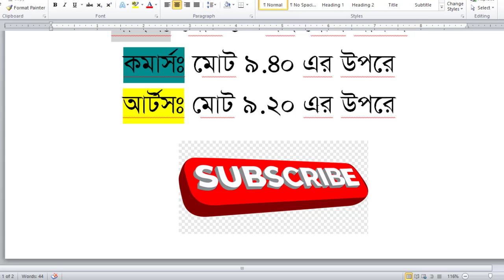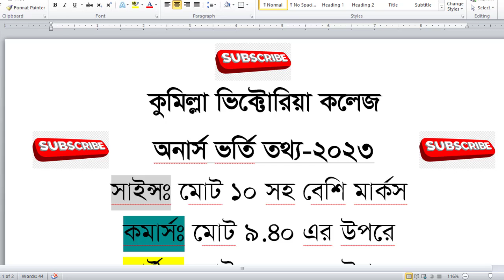কুমিল্লা ভিক্টোরিয়া কলেজে অনার্স ভর্তি হতে কত পয়েন্ট লাগবে | Cumilla Victoria College Admission 2023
This is one of the best channel for travellers. My all video is informative. To know many information, It helps you to get. Always stay with my channel. I work hard to give valuable information of a place or organization. So your patience is pleasure.

Information Source:

*** ANTI-PIRACY WARNING ***
This content is Copyright to  420 Traveller. Legal action will be taken against those who violate the copyright of the following material presented.